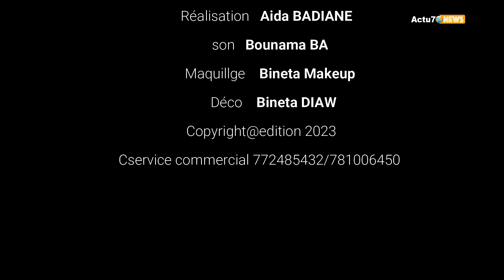THIASSANE DEM AK AMY NIANG: Ndiarignou lékéte « Calabasse »